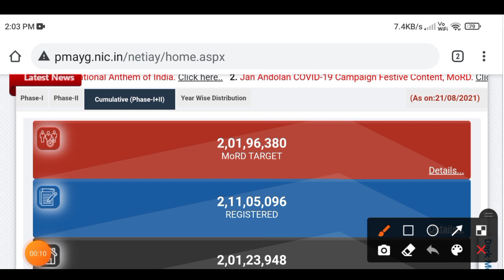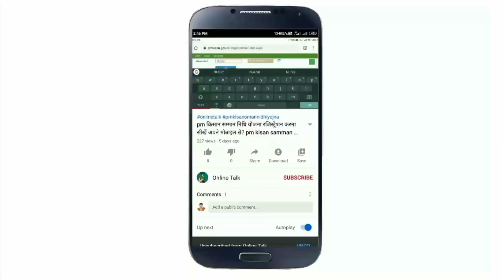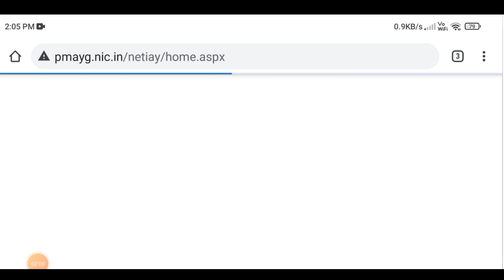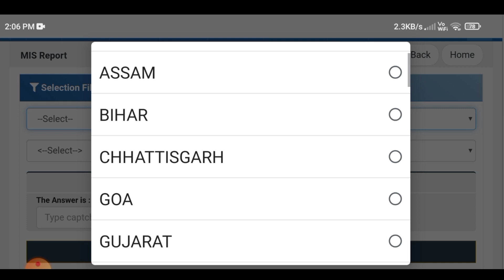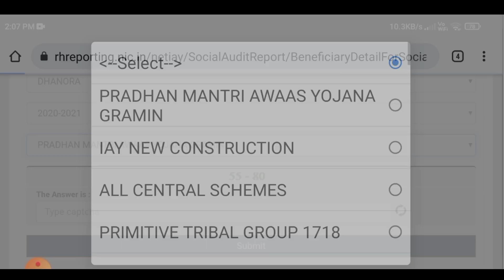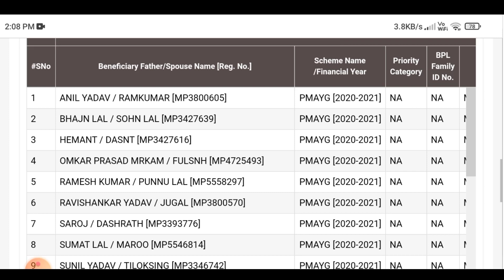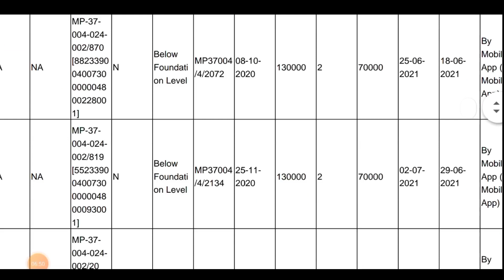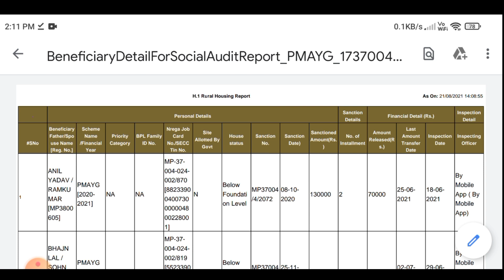Pradhan Mantri Awas Yojana New List 2021-22 || pradhan mantri awas yojana 2022 list kaise dekhe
Pradhan Mantri Awas Yojana New List 2021-22 || Pradhan Mantri Awas Yojana || Online Talk

how to check pradhan mantri awas yojana list gramin 2021-22

pradhan mantri awas yojana 2020-21 list kaise dekhe

pradhan mantri awas yojana new list kaise dekhe

pradhan mantri awas yojana 2021 list kaise dekhe